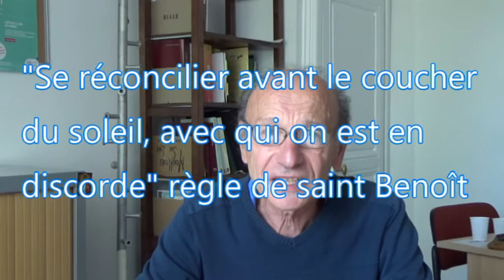« Vivre en frères avec mon frère, ma sœur, ma famille » - Rencontre #2 - 2/2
Module « Vivre en frères et aimer avec la délicatesse du Père »
Rencontre #2 « Vivre en frères avec mon frère, ma sœur, ma famille »
2/2

En cette période de dé-confinement, le service diocésain de formation a souhaité vous proposer ce module entièrement en ligne ! " Vivre en frère et aimer comme le Père " un questionnement pour chacun en ce temps de pandémie mondiale ; Il nous plonge en cohérence avec les orientations pastorales de notre diocèse, dans la réalité de notre vie de baptisé, dans l’accueil de l’Amour du Père, ce Père qui Seul peut nous tourner vers nos frères.
Tous les documents pour accompagner les vidéos sont accessibles en cliquant sur le lien
Chaque colonne donne un axe de réflexion. Le parcours propose 6 rencontres qu’il est préférable de prendre dans l’ordre.